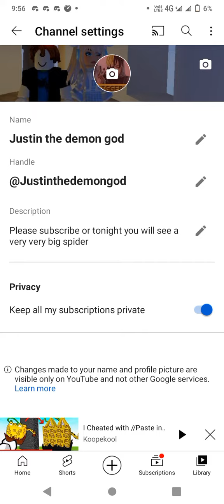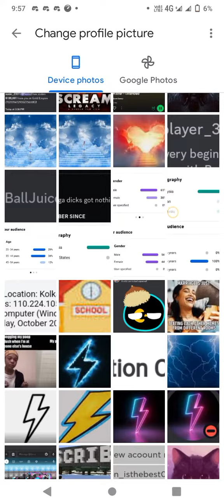this is for you system my friend if you don't know how to change your YouTube channel profile pictur